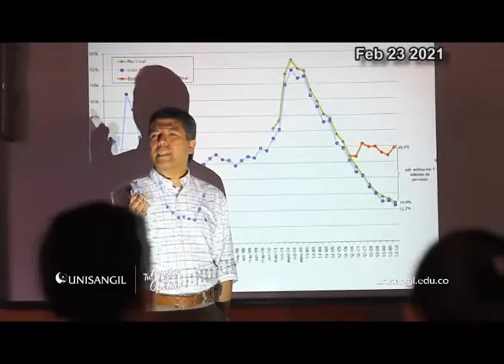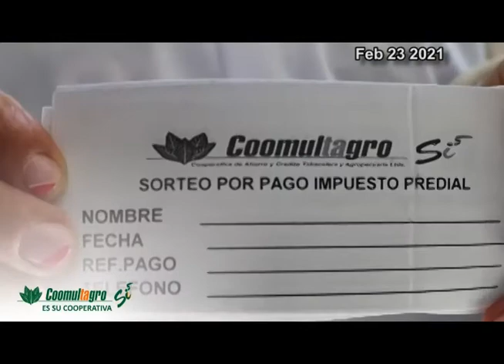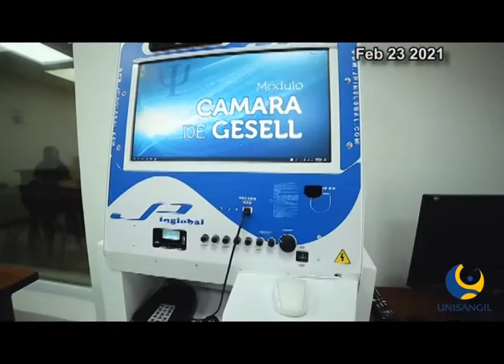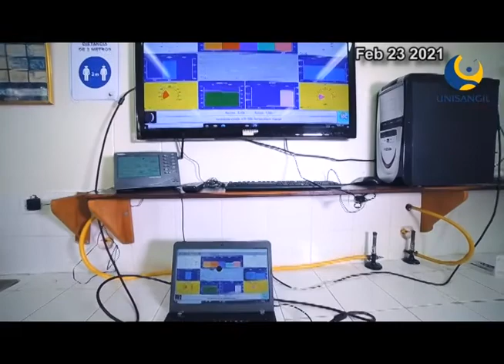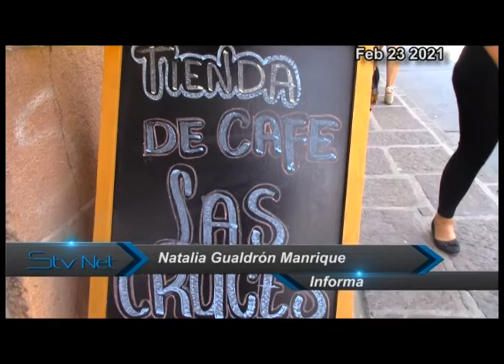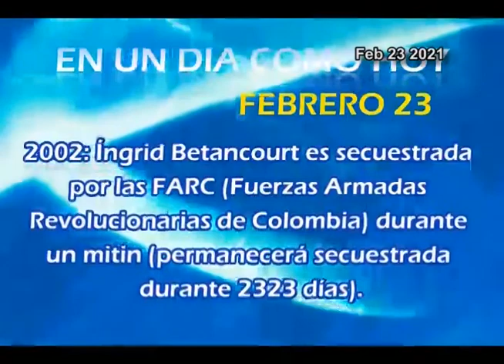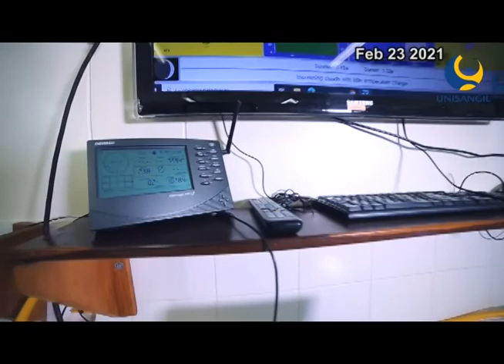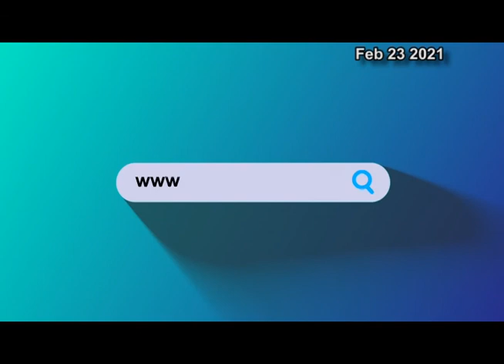Noticiero STV Canal 13 FEBRERO 23